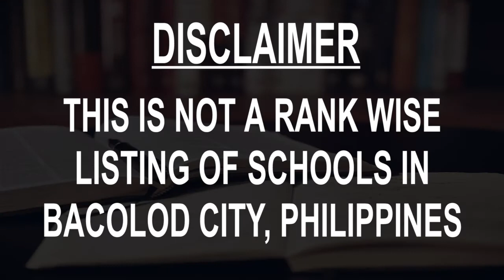Best Schools around Bacolod City, Philippines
Must Watch.. Best Schools around Bacolod City

Click on Bell ICON to get the notification of New Videos.This is not rank wise listing of Top Schools in Bacolod City, it's the list of best Schools around Bacolod City as per the ratings given by our users.

Listed Schools:

LIVING STONES INTERNATIONAL SCHOOL
School
Banaue Street, Lot 8 Blk 4, Banaue Street, Capitol Subdivision, Brgy. Villamonte, Bacolod City

La Consolacion College–Bacolod
School
Galo St

John B. Lacson Colleges Foundation – Bacolod
School
Pauline Village, Alijis

Saint Joseph School–La Salle
School
Fr. Gratian Murray AFSC Street

Negros Occidental High School
High school
Paglaum Rd

Kabugwason Elementary School
Elementary school
Brgy. Mansilingan Bacolod City Negros Occidental

St. John's Institute (華明中學)
School

Bacolod City National High School
High school
P Hernaez St Ext

Bacolod Rosario Heights Christian School
School
Taculing, Rosario Heights Subdivision, Bacolod City, 6100, Negros Occidental, B25 L33 De la Rama Drive

St. Scholastica's Academy
School
La Salle Ave

Rizal Elementary School
Elementary school
Hernaez St